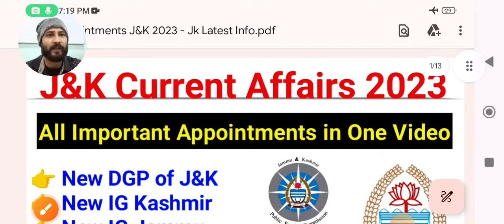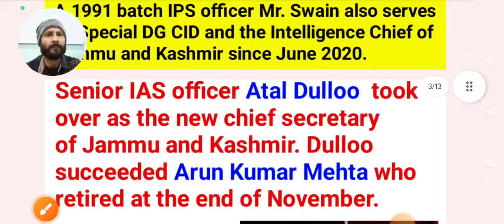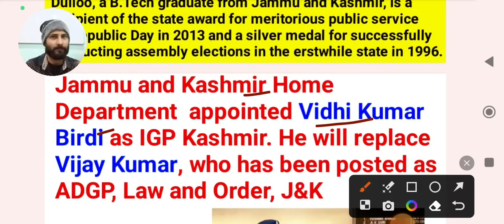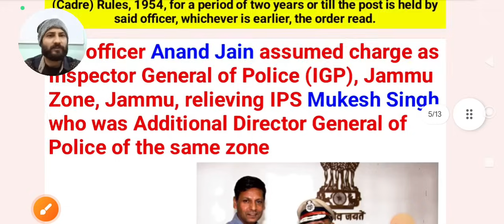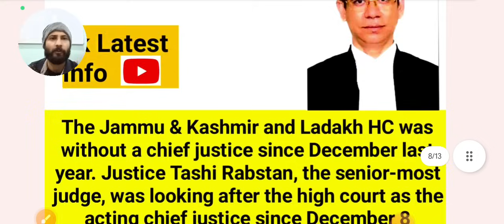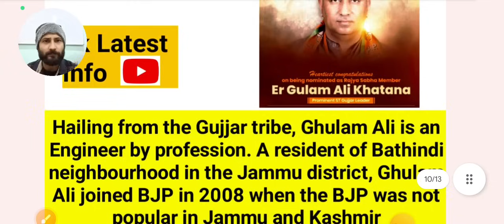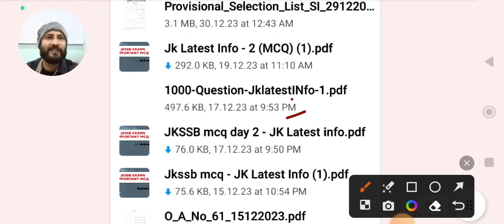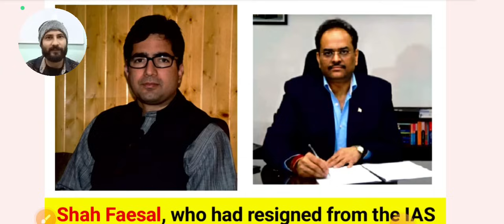Jammu and Kashmir Current Affairs 🔥 All Important Appointments 2023 || JKSSB/JKPSC CA with pdf ✔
All Important Appointments in J&K 2023
Jammu and Kashmir Current Affairs 2023
J&K Current Affairs with mcq.  - Part 3
Important Current Affairs of J&K

For more information & complete study materials , Download Our Application, Aks Classes

Content of the Video :

1) JKSSB Crash Course
2) Jammu and Kashmir Competitive Exams
3) Jammu and Kashmir Current Affairs
4) JKSSB Free Classes
5) JKSSB VLW crash course
6) J&K Current Affairs 2023
7) JKSSB Junior Assistant Course
8) JKSSB/JKPSC/KAS Exam Preparation
9) Forest Guard, Wildlife Guard classes
10) SSC GD preparation